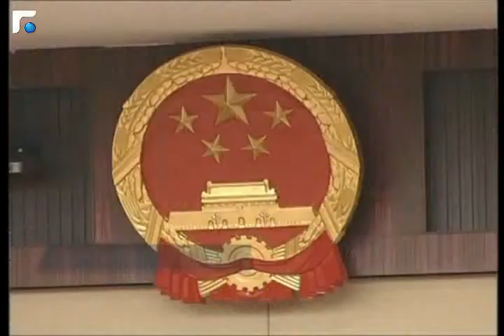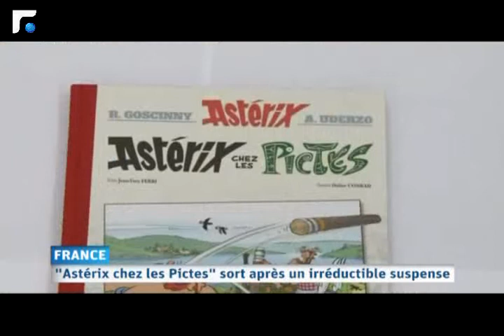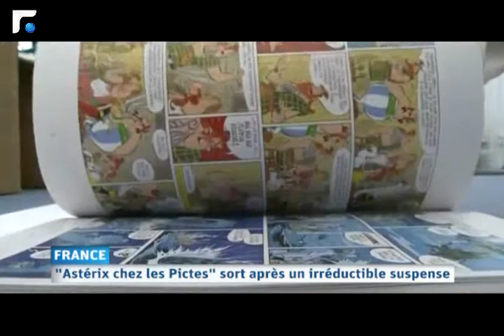النشرة الفرنسية Le Journal 25/10/2013